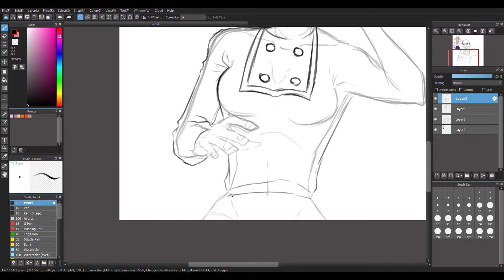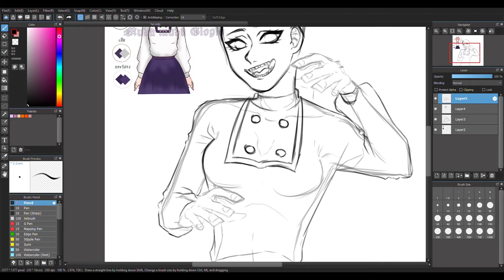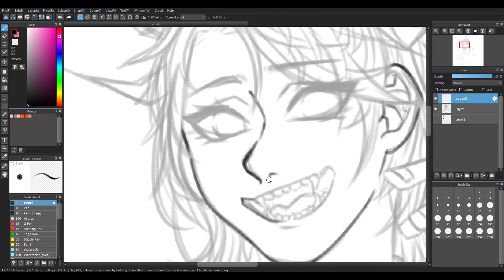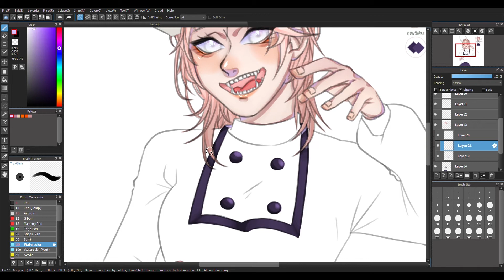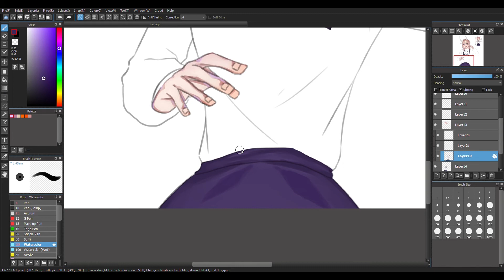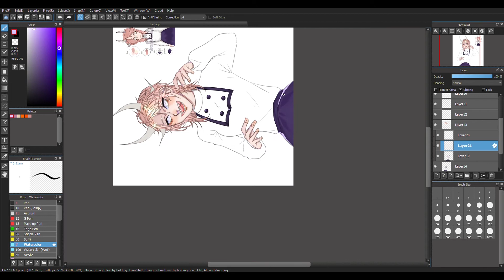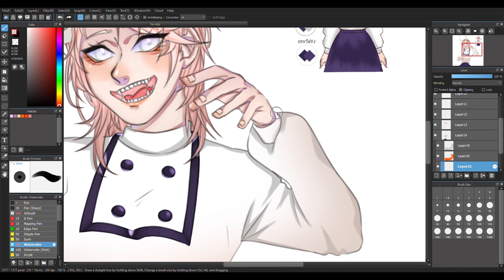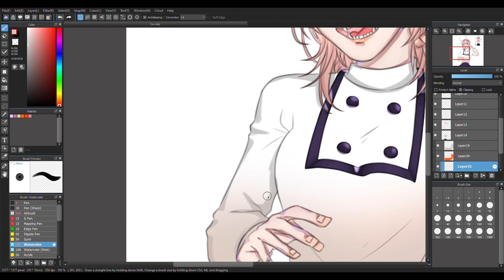Art Trade [ Speed Paint - MediBang Paint Pro ] EP.3